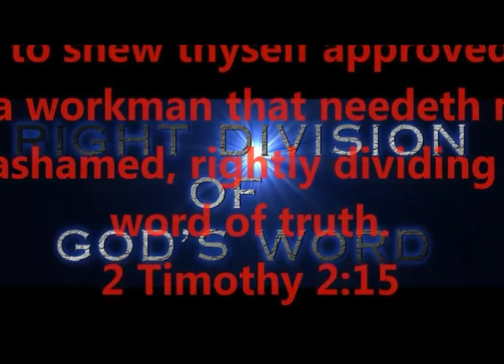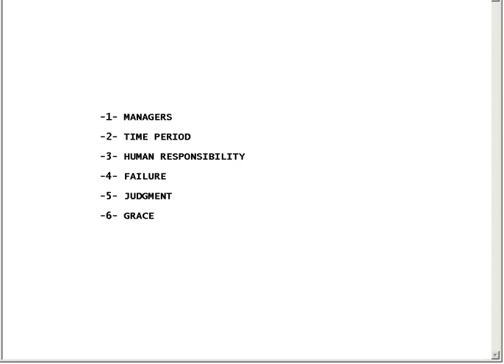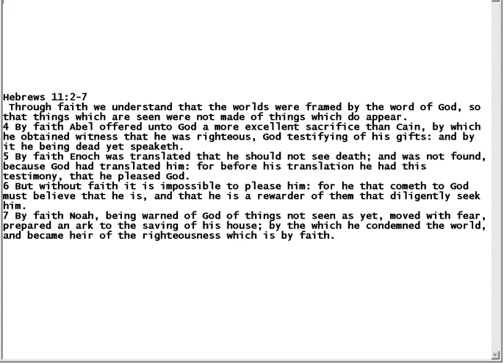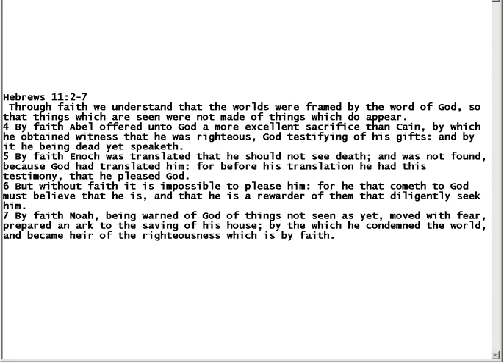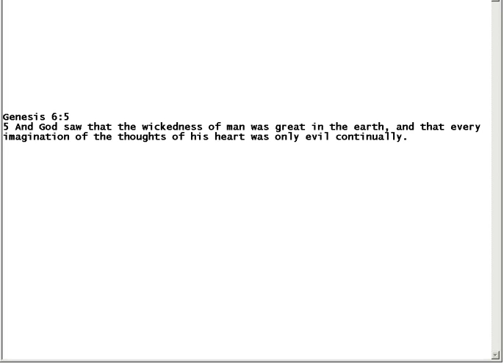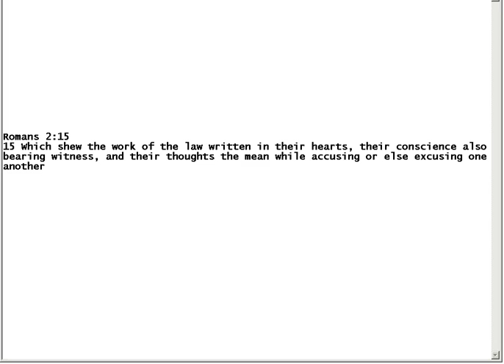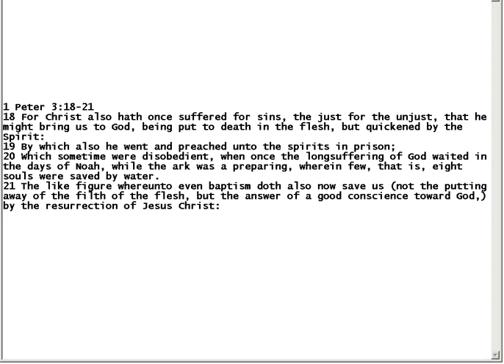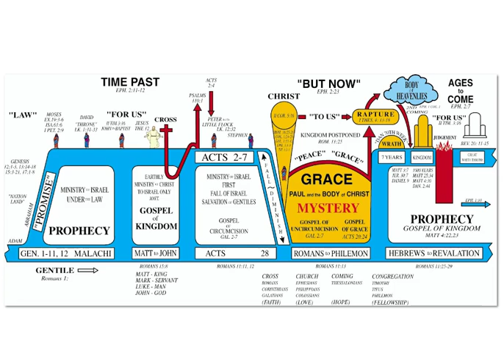SECOND DISPENSATION - CONSCIENCE - 2 OF 7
OUR 8-PART SERIES ON "DISPENSATIONS"
RIGHTLY DIVIDING GOD'S WORD - 2 TIM 2:15

THE 7 DISPENSATIONS ARE AS FOLLOWS:

1.  INNOCENCE

2.  CONSCIENCE

3.  HUMAN GOVERNMENT

4.  PROMISE

5.  LAW

6.  "GRACE"

7.  KINGDOM

PRODUCED BY
LONNIE MARTIN